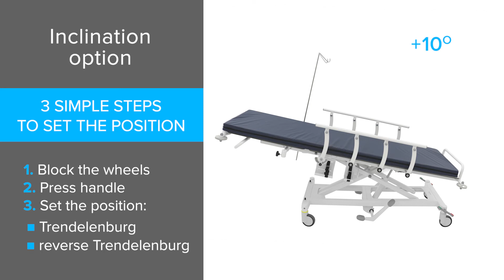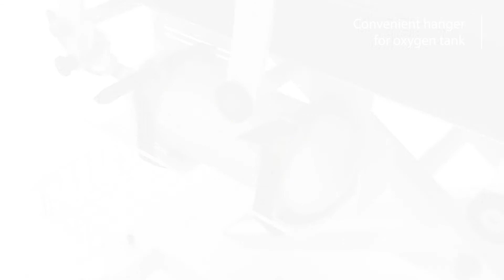Safari Buffalo hydraulic stretcher for transport patient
Safari Buffalo - hydraulic Transport Stretcher is designed for efficient transport in medical facilities. It is the best solution for the patient care in emergency situations but also during the normal hospital transport, diagnostics and treatment. The stretcher is very safe for the patient and ensures easy operation for caregivers. The simple design of the stretcher provides efficient transport for an economical value.

This is medical device. Use it according to the user manual or label.
The information contained in video is intended for healthcare professionals only.